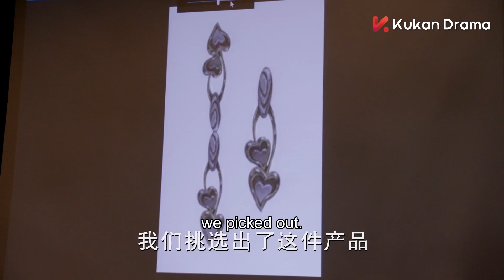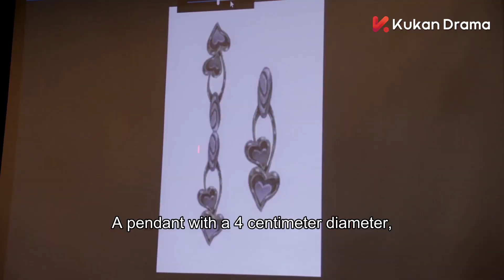小娇妻被心机女安排做杂工，霸总看了很生气，会议上借机把心机女的团队骂了个狗血淋头！💓| clip 只为遇见你 Nice to Meet You